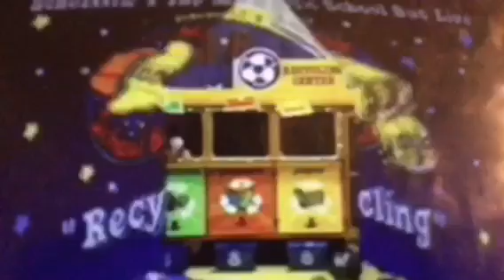Characters Saying Goodbye to Christina Mistretta's Request Mode Are Everywhere